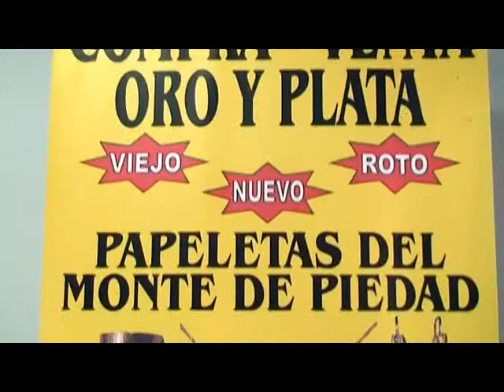Spot Joyeria Lisbeth